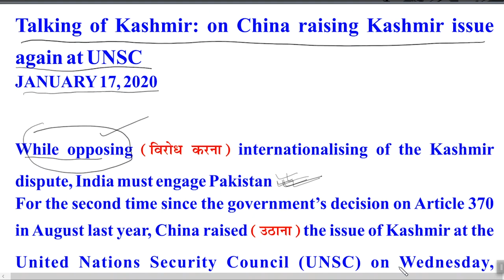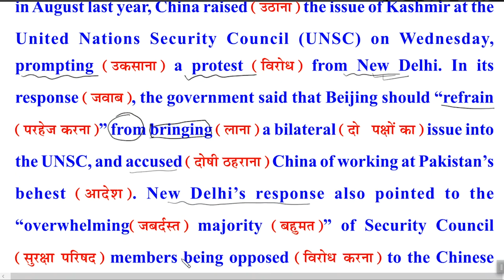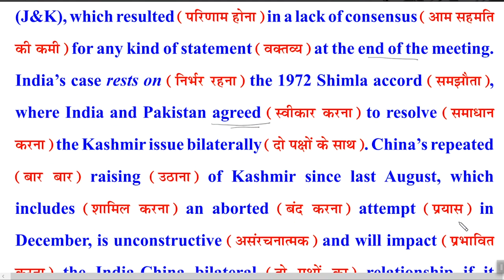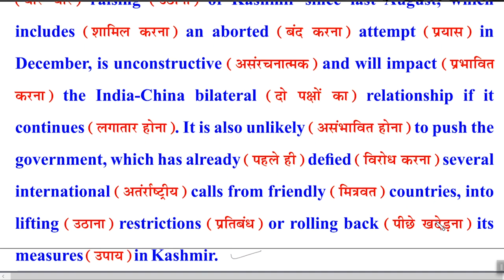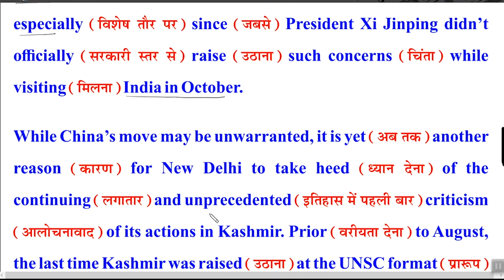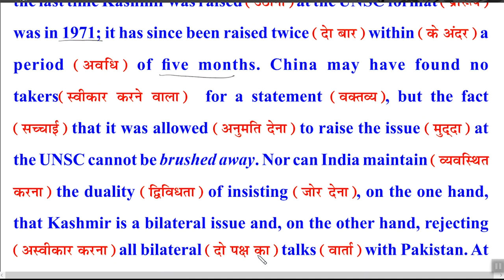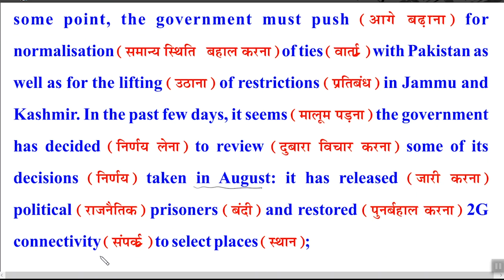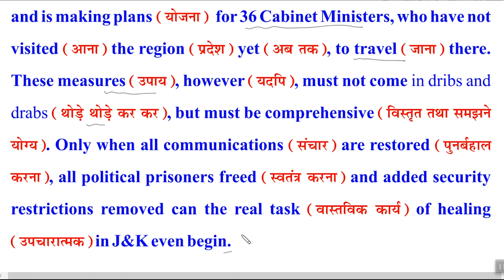THE HINDU EDITORIAL IN HINDI BY DEEPAK SIR 17.01.2020